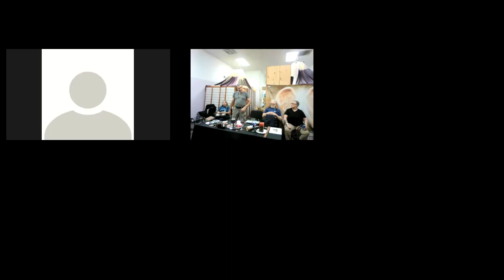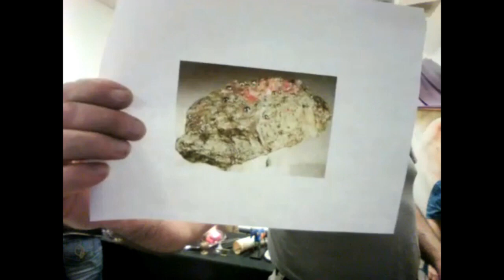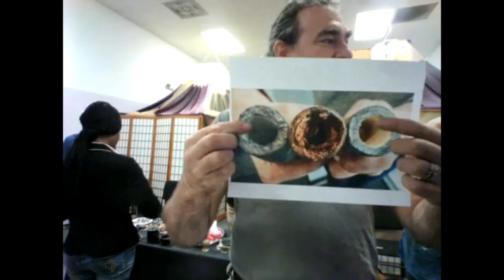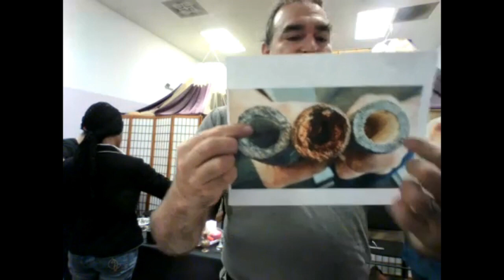Grove Gathering: Metallurgy Presented by Karl the Drum Guy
Abelina's Grove is a 501c3 non-profit religious organization in Broward County, Florida. We are a nondenominational pagan congregation. You can learn more about us at our website Abelinasgrove.org